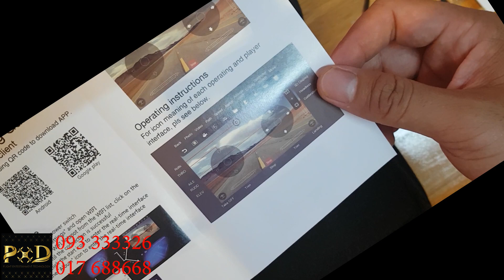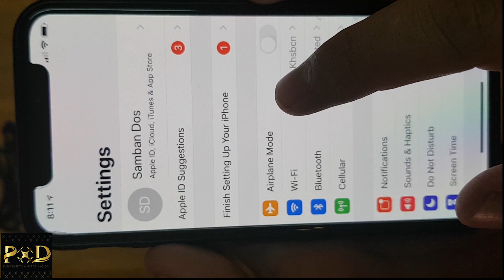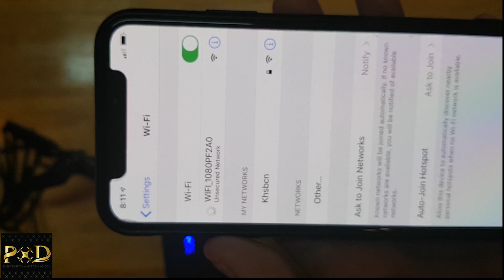សាកល្បង JY019 New Version លេងបានយូរជាងមុននឹងមានការប៊ូបមកជាមួយតម្លៃត្រឹម 50$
សូមអធ្យាស្រ័យចំពោះការខ្វះខាតទាំងឡាយ។ យើងខ្ញុំរីយរាយទទួលឆ្លើយនឹងសំនួរបន្ថែមអំពីរ Drone JY019 New Version ។

ទីតាំងហាង៖ Pocket Drone Siem Reap
Phumi Beung Dornpa, Krong Siem Reap
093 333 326